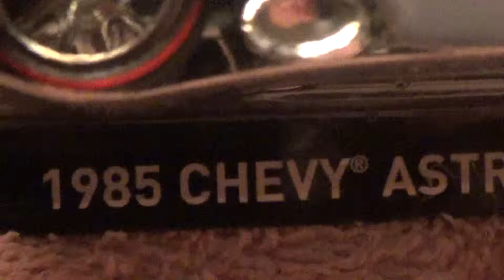1985 CHEVY ASTRO VAN STAR WARS POP CULTURE HOT WHEELS